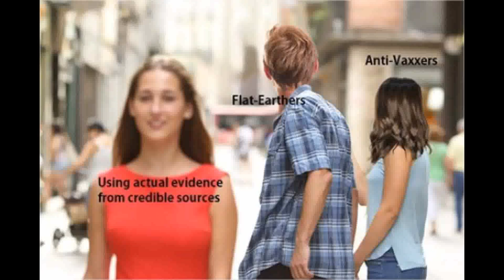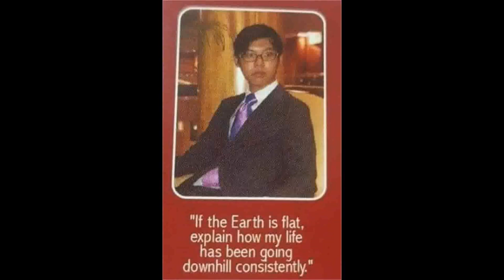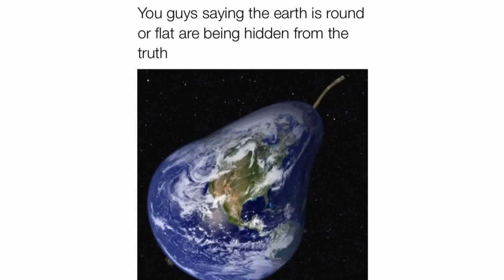Flat Earth Memes